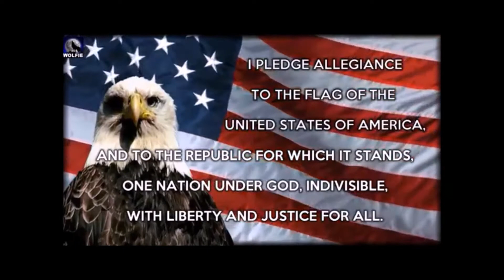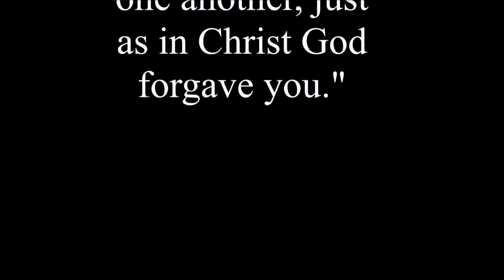Wednesday Sept 22, 2021